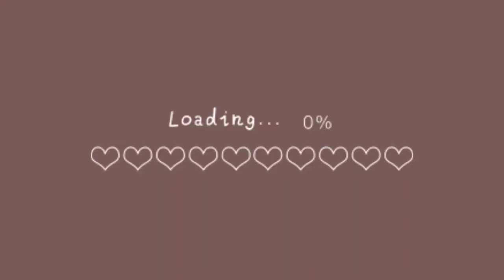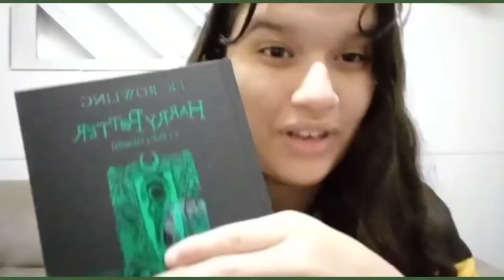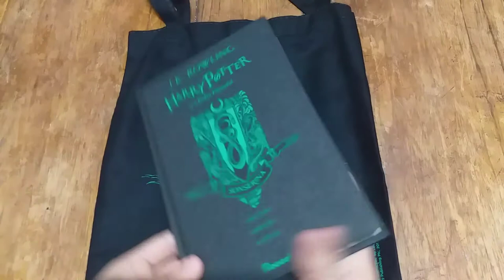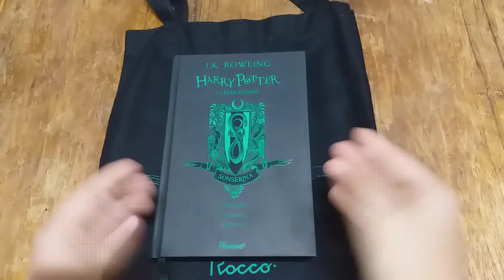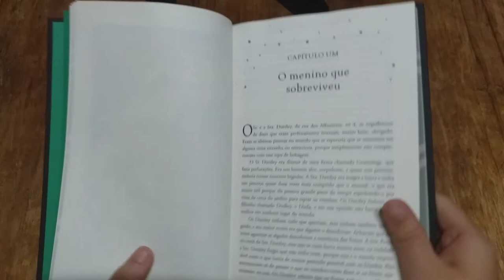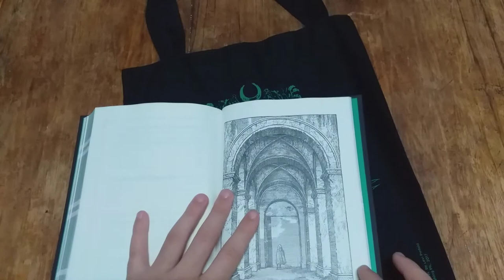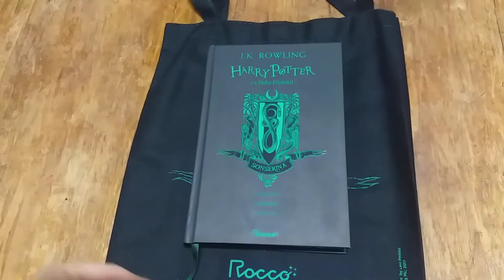UNBOXING DO LIVRO DA SONSERINA EDIÇÃO CASAS DE HOGWARTS | Layla Nadyelle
Olá hoje eu farei UNBOXING DO LIVRO DA SONSERINA EDIÇÃO CASAS DE HOGWARTS espero que gostem

Ft

Olá meu nome é Layla Nadyelle neste canal foco em vídeos de Life Style ,moda ,dicas,vlogs e tutoriais. Posto vídeos toda semana as quinta-feira há 18 horas.